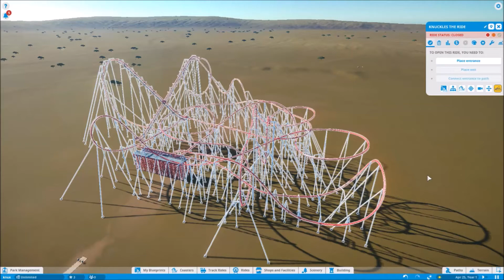Planet Coaster - Knuckles the Ride - B&M Flying Coaster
Alrighty, it's time for a big one! Knuckles the Echidna is one of the most iconic characters in the Sonic series, so I knew that I had to create a layout which would do him justice! This is a two-part beast of a B&M flyer which would make even Tatsu cower in fear. I chose a flying coaster for Knuckles to represent one of his signature moves: gliding through the air. The colors are simple and self-explanatory, Knuckles is a red echidna with white gloves covering his, well, knuckles. You'll notice that the video is only a front seat & cinematic view; this is because the view from the back seat makes it very hard to tell what's going on, and it doesn't really add too much since you'd be riding in a lying down position anyways. I'm really fond of this coaster, I believe it is one of the better layouts I've created. Also, the unofficial full title of this ride is as follows: "Knuckles the Ride: the Coaster: the Ride: the Gliding Adventure of Chuckles the Enchilada (& Knuckles): the Ride (& Knuckles)". You gotta love them danktastic memes, amirite? Okay, enough fooling around, enjoy your flight and check out the details below!

Stats:
-Excitement: 6.33
-Fear: 4.47
-Nausea: 3.64
-Duration: 178.2 seconds
-Track Length: 9251 ft
-Top Speed: 82 mph
-Height: 209 ft (scaled up from 139 ft to overcome the game's friction)
-Max Positive G's: 5.30
-Min Negative G's: -4.57 (holy guacamole how the heck!?)
-Multiple Inversions

Full List of Elements:
-Lift-Hill #1
-Non-Inverting Loop
-Dip/Zero-G Roll
-Helix
-Pretzel Loop
-Twist & Dive
-Corkscrew Entrance/Long Turnaround
-Barrel Rolls
-Lift-Hill #2
-Crescent Drop
-Rise/Corkscrew Exit
-Helix/Dip
-Dive Loop
-Cutback
-Corktwist/Drop
-Overbanked Turn